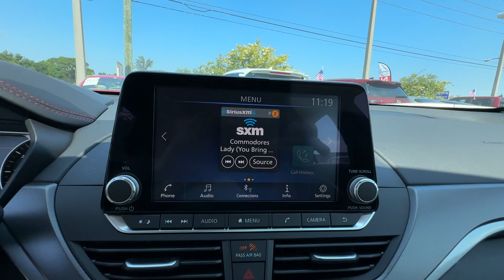2024 Nissan Altima 2.5 SR St. Petersburg, Tampa, Clearwater, Palm Harbor, Largo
2024 Nissan Altima 2.5 SR 1N4BL4CV1RN411864

This 2024 Nissan Altima 2.5 SR is full of phenomenal features such as: